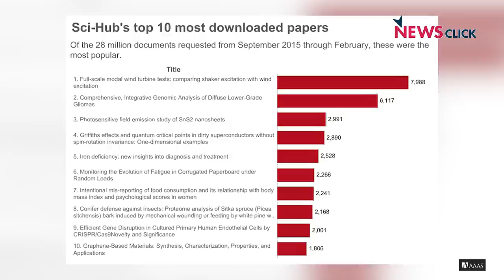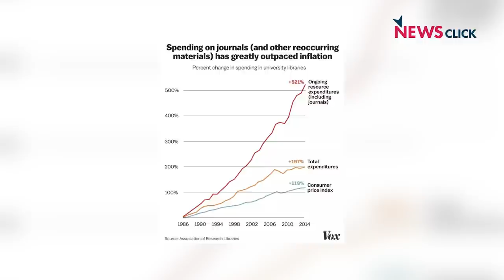Publishing Giants Sue Those Trying to Make Knowledge Accessible for All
Three of the world's most profitable publishing houses have filed a case in Delhi High Court against Sci-Hub and Libgen. These two websites provide an essential service to students, researchers, teachers, and the public in general, across the world, by bypassing the prohibitively high paywalls put in the way of accessing knowledge. Prabir Purkayastha talks about the implications of this case for the Indian research community.